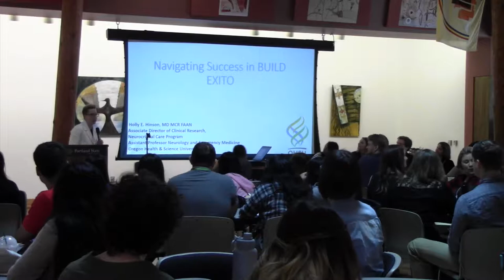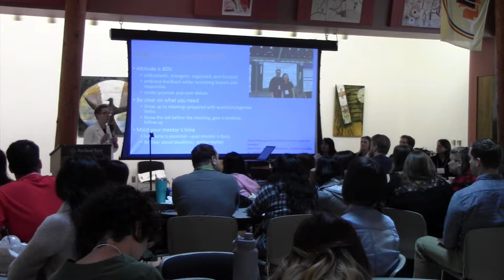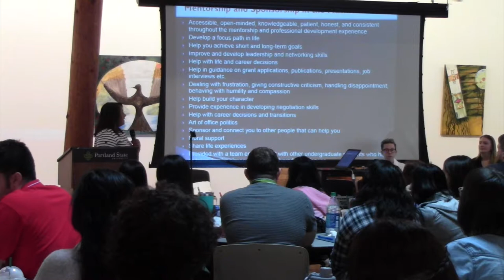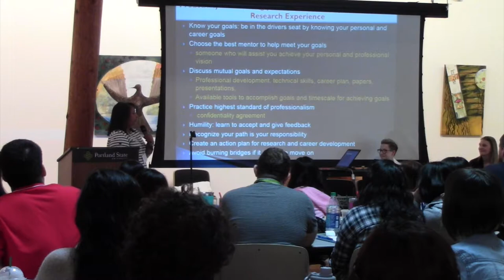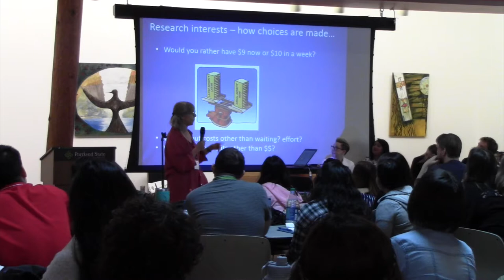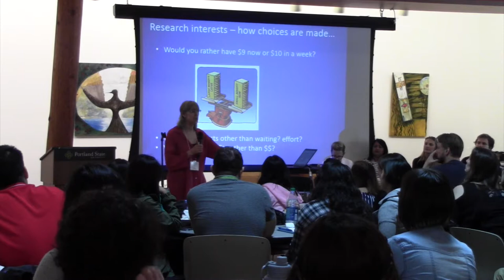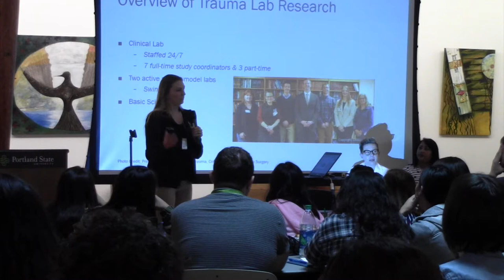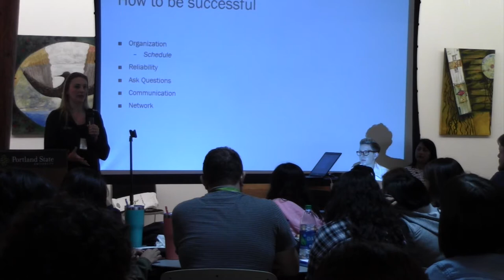2018 EXITO Scholar Orientation: RLC Panel (6.22.18)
2018 EXITO Scholar Orientation. Panelists: Holly Hinson, MD MCR FAAN (OHSU), Marilyn Mackiewicz, PhD (PSU), Lisa Marriott, PhD (OHSU), Suzanne Mitchell, PhD (OHSU), Sam Olson (from Jun Jiao Lab - PSU), Amanda Toyooka (OHSU). (Day 3)